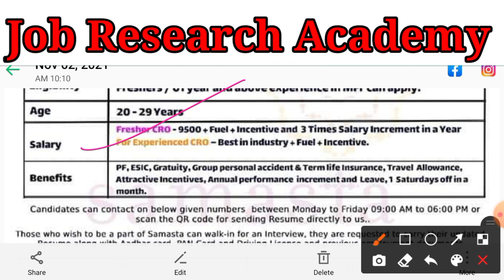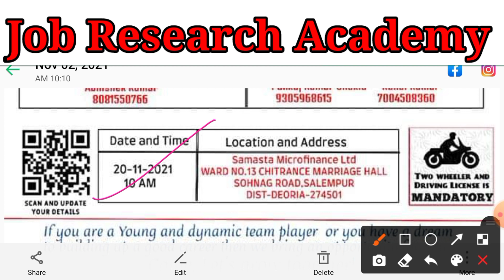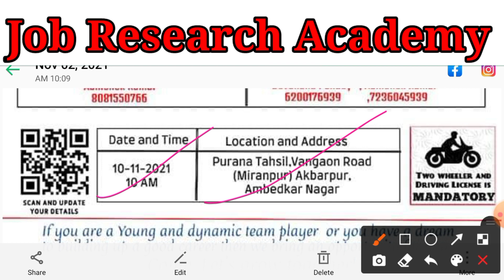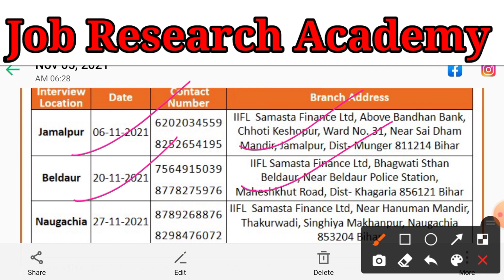बिहार और उत्तर - प्रदेश के लिए New Vacancy - 2021🙏|| मात्र 12th पास करे आवेदन || Salary + अवास... 💥